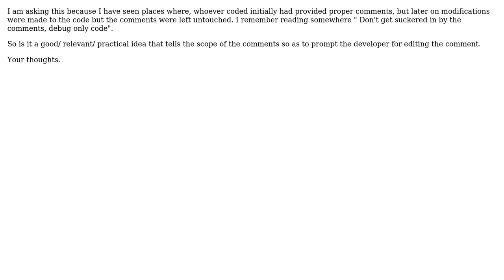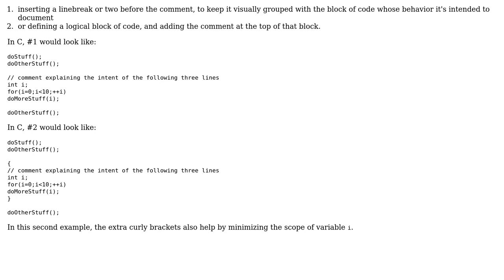Software Engineering: Should code comments have scope?